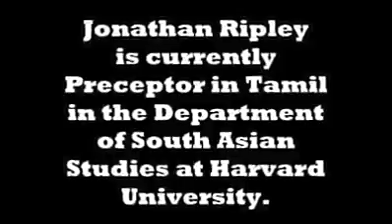Tamil-speaking American தமிழ் பேசும் அமெரிக்கர்